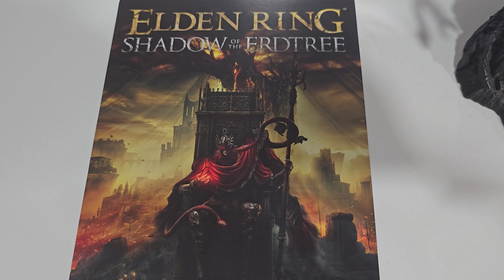Elden Ring Shadow of the Erdtree Collectors Edition UNBOXING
I'm so excited to unbox the Elden Ring: Shadow of the Erdtree Collector's Edition.